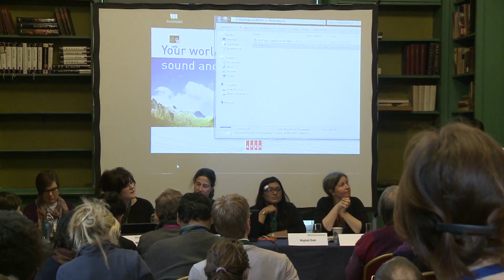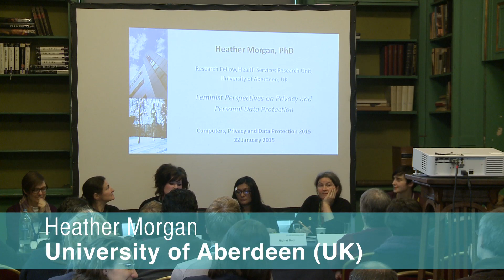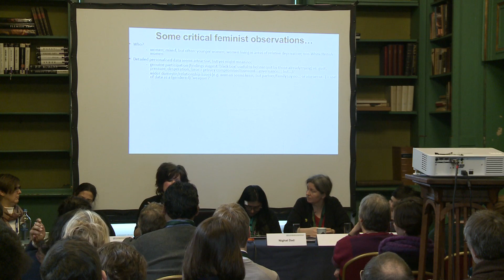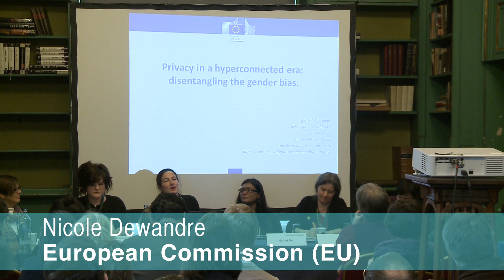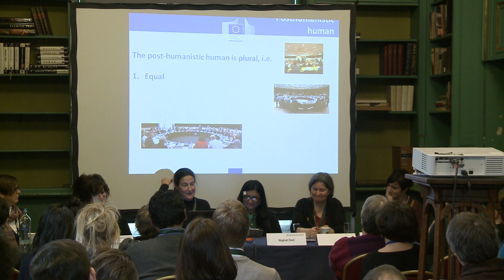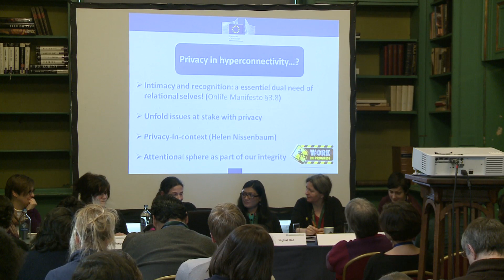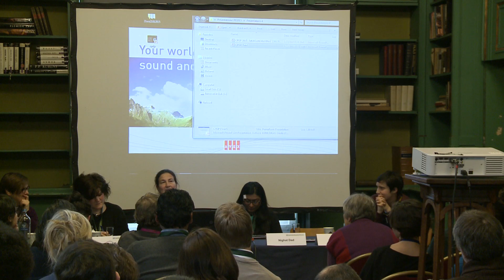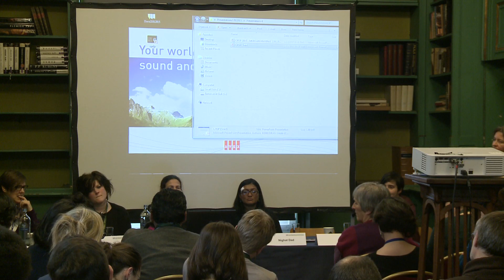CPDP 2015: Feminist perspectives on privacy and data protection.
Organised by CPDP

Chair: Gloria González Fuster, Vrije Universiteit Brussel (BE)

Moderator: Anne Roth, NSA Inquiry Committee of the German Bundestag (DE)

Panel: Nighat Dad, Digital Rights Foundation (PK), Nicole Dewandre, European Commission (EU), Heather Morgan, University of Aberdeen (UK), Valerie Steeves, University of Ottawa (CA)

Everyone has the right to privacy and to the protection of personal data concerning him… or her. But do women have the same chances of enjoying these rights as men? Or are female nude pictures more likely to be the object of hacking attacks and unsolicited over-exposure? And what happens when public discourse, in those cases, blames the women affected? In a(n online) world predominantly designed and run by men, where automated profiling on the basis of gender is often presented as not interfering with any fundamental rights, and where feminists are regularly (more or less violently) threatened, has time come to make sure women can take back their privacy, offline and online? This panel considers, in particular, the following questions:

What are the challenges to ensuring women’s rights to privacy and personal data protection?
What about girls and young girls?
How to empower women in the defence of their rights?
How to further strengthen their role in relevant decision-making?